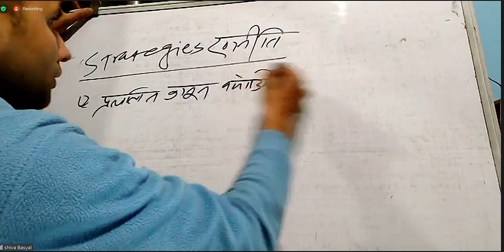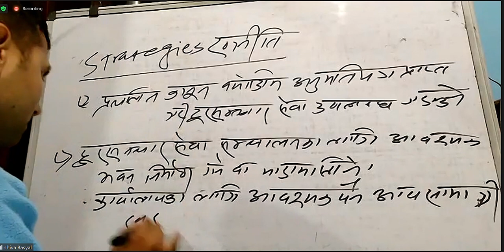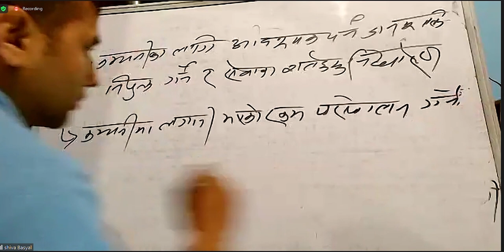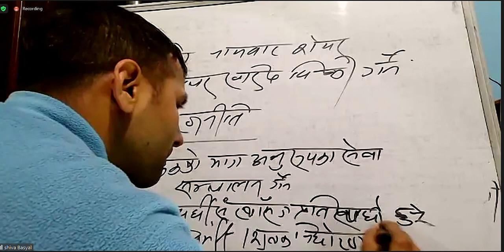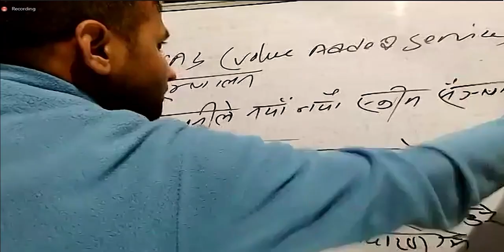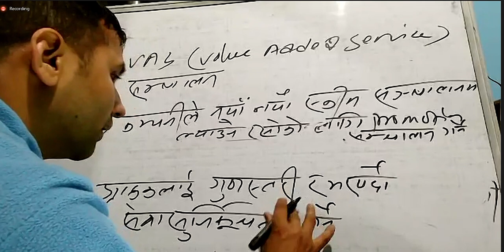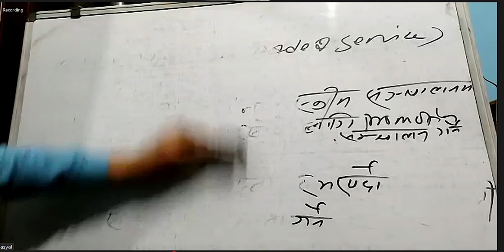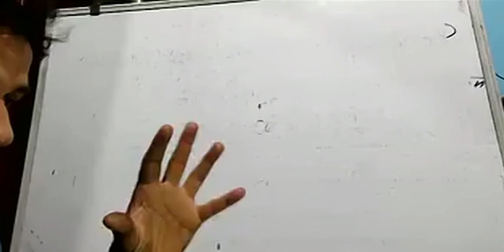नेपाल दूरसंचार कम्पनीको रणनीति | Strategies of Nepal Telecom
Explore the dynamic strategies of Nepal Telecom in this insightful video! Join us as we delve into the innovative approaches employed by Nepal Telecom to stay at the forefront of the telecommunications industry. Discover their strategies for expanding network coverage, improving service quality, embracing digital transformation, and fostering customer satisfaction. Get ready to gain valuable insights into the successful strategies employed by Nepal Telecom to meet the evolving needs of its customers. Don't miss out on this informative journey, hit play now!